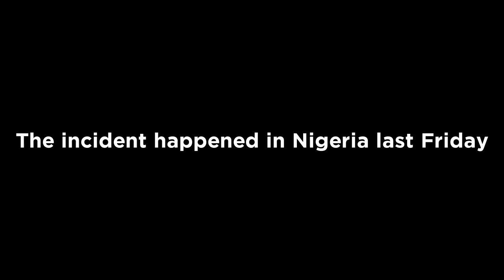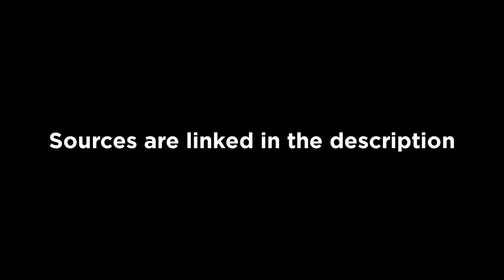Man Jumps On Plane Wing | Scary Scene